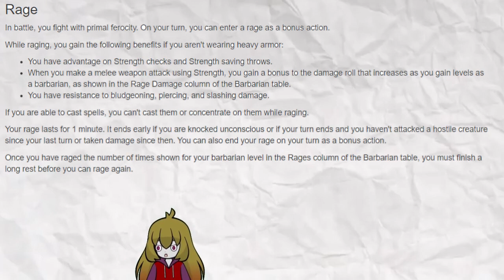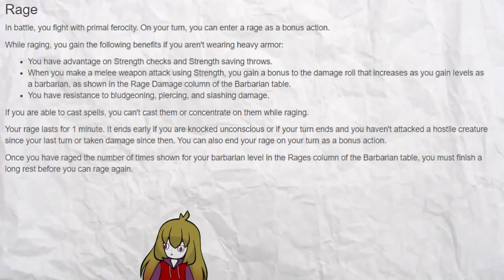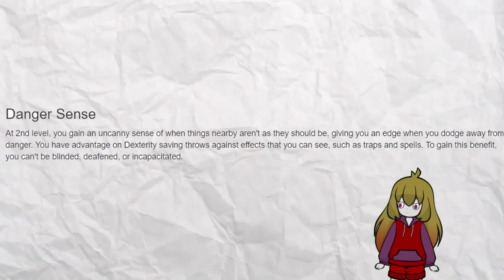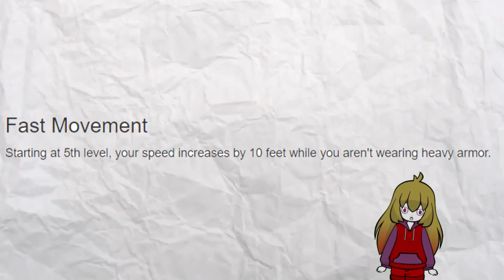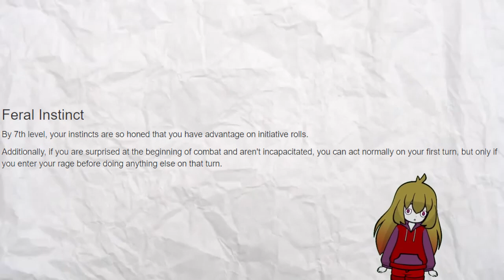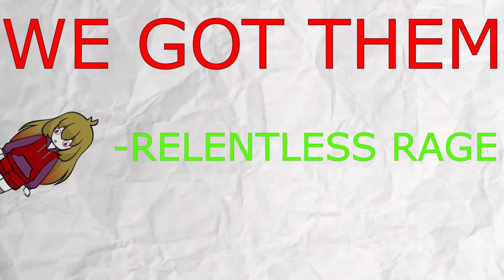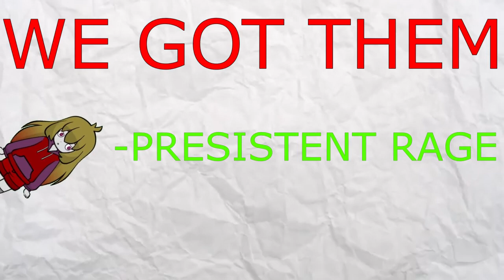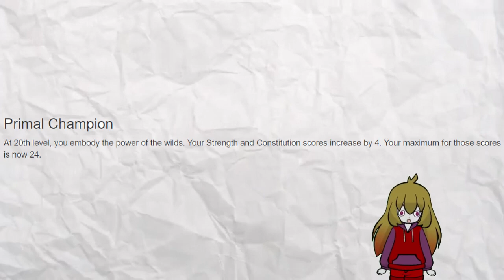Class Overview: Barbarian (or How To Bonk and Be Bonked)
sorry for the irregular uploads
getting used to school schedule :(